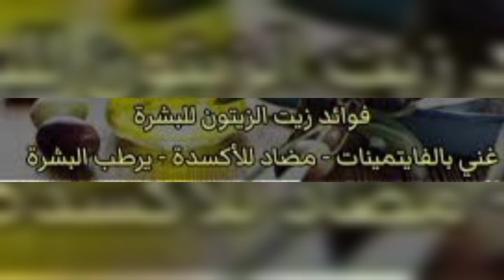طريقة سحرية لعلاج جفاف الشعر✅هيشان الشعر 👩 تقصف أطراف الشعر✅ ولتنعيم الشعر#الشعر_الجاف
طريقة سحرية لعلاج جفاف الشعر✅هيشان الشعر 👩 تقصف أطراف الشعر✅ ولتنعيم الشعر

ترطيب الشعر بعمق

يتميز زيت الزيتون بقدرته على توفير ترطيب عميق للشعر الذي قد يعاني من كثافته القليلة، أو في حال كان ذو طبيعة مجعدة أو حتى إذا كان الشعر ضعيف، نتيجة لتكرار تعرضه لبعض عمليات الصبغ أو بسبب تكرار تعرضه لمستحضرات الشعر الكيميائية الضارة، وبهذا تكمن اهمية فوائد زيت الزيتون للشعر.
تحفيز نمو الشعر
يساعد زيت الزيتون على إيقاف تساقط الشعر عند استخدامه بانتظام وتحفيز نمو شعر جديد مع تقوية الشعر الموجود، خاصة إذا ما تم تدليك الرأس به بانتظام، ومن الجدير بالذكر أن سبب قدرة زيت الزيتون على تحفيز نمو الشعر وفعاليته في هذه الناحية قد يعزى لغناه بفيتامين ه الهام للشعر والبشرة على حد سواء

محاربة التقصف
من فوائد زيت الزيتون للشعر أيضًا قدرته على تهدئة الأطراف المتقصفة وتهذيبها لتبدو الأطراف أكثر صحة وقوة، خاصة الأطراف المتضررة، نتيجة كثرة استخدام أدوات التصفيف الحرارية بكثرة على الشعر، ومع أن زيت الزيتون قد لا يمتلك القدرة السحرية لعلاج الأطراف المتقصفة، إلا أن استخدامه بانتظام على أطراف الشعر قد يساعد على حماية هذه الأطراف من التقصف مستقبلًا.

تخفيف هيشان الشعر
إن استخدام بضعة قطرات من زيت الزيتون على الشعر المتهيش قد يساعد على تخفيف نفشة الشعر بشكل ملحوظ، ولهذا السبب تحديدًا فإن زيت الزيتون مفيد للشعر الكثيف فقط، إذ أن استخدامه على شعر خفيف قد يجعل هذا النوع من الشعر يبدو أكثر ترققًا.

قم بتدفئة زيت الزيتون قليلًا ثم طبقه على المناطق الجافة من فروة رأسك مع تدليكه جيدًا، ثم قم بتغطية شعرك بمنشفة دافئة، وانتظر 15-30 دقيقة قبل غسل الشعر بالشامبو كالمعتاد.
قم بخلط بضعة قطرات من زيت الزيتون مع الشامبو والمرطب الخاص بك لتحصل على شعر رطب ولامع على الدوام.
قم بوضع كمية بسيطة من زيت الزيتون الدافئ على أطراف الشعر المقصفة واتركه لفترة تتراوح بين 15-30 دقيقة قبل الاستحمام.
قم بعمل ماسك للشعر باستخدام زيت الزيتون ومكونات أخرى يحبها الشعر، مثل: جل الصبار، والعسل، وزيت اللافندر، وزيت شجرة الشاي، إن رغبت في ذلك.